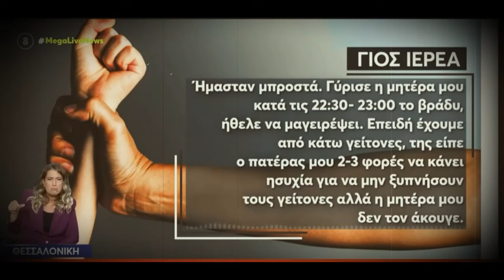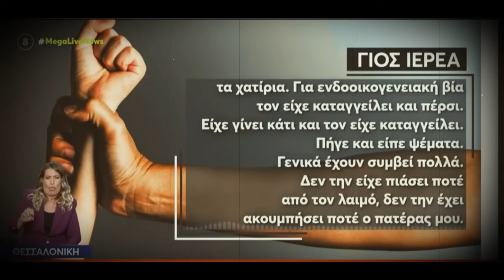Κάνω υποθέσεις πάνω στις δηλώσεις του γιου του παπά που συνελήφθη για βία στην οικογένεια Θεσαλονίκη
Το άρθρο για τη νέα τροπή στην υπόθεση με τον ιερέα που συνελήφθη για βία στην οικογένεια στη Θεσσαλονίκη στις 3/9/2024